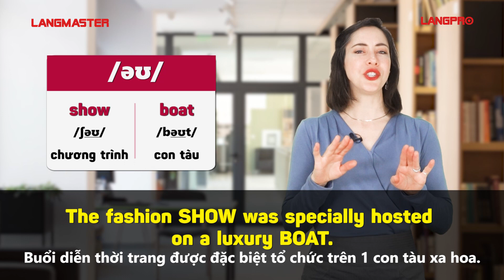Học phát âm tiếng Anh chuẩn bảng phiên âm quốc tế IPA: Các nguyên âm cơ bản - Học tiếng Anh Online